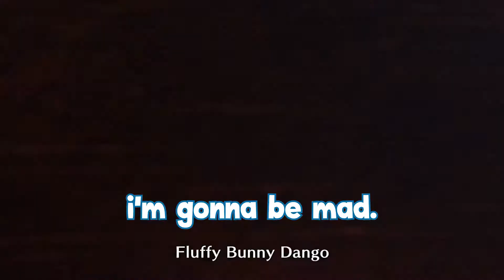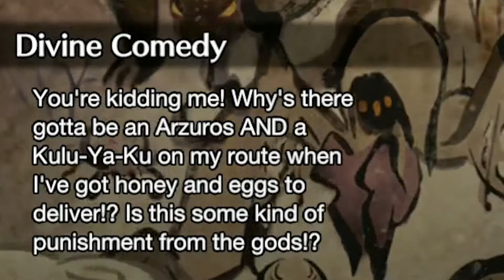women want me, monsters fear me.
don't watch this video if you're british

Today, me and my good Canadian friend Condifiction strap in and play some Monster Hunter: Rise. We team up to get rid of the monsters Among Us, which results in some funny and hilarious moments. This game is exclusive to the Nintendo Switch, which is crazy because I heard that the Nintendo Switch Pro is coming soon. I also say TommyInnit and Minecraft in the video. This is a true fact.

moby balls.